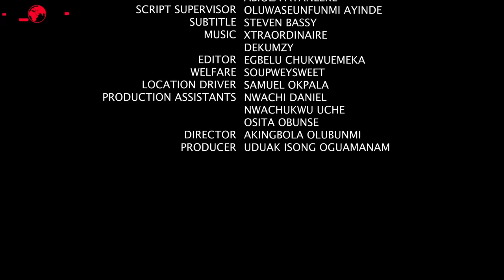SELINA 2 - Nollywood romantic drama starring Bimbo Ademoye, Daniel Etim, Ehis Perfect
Selina and Reuben enjoy a lovely relationship until Reuben's sister shows up. Selina Part 3 will premiere on this channel on the 6th of October.